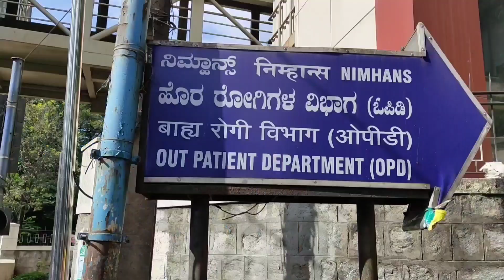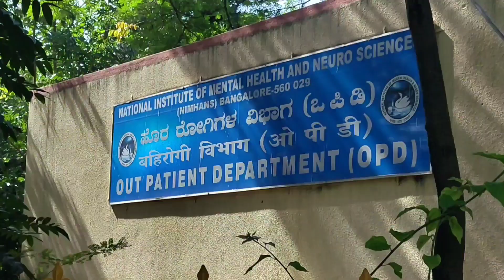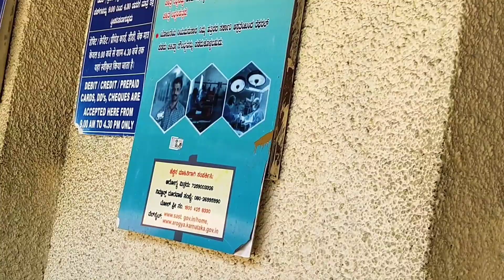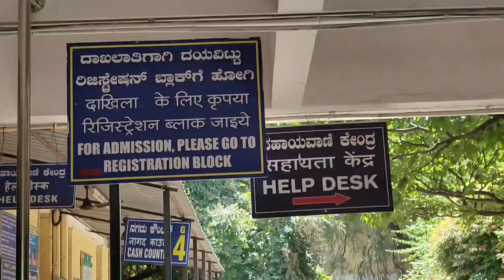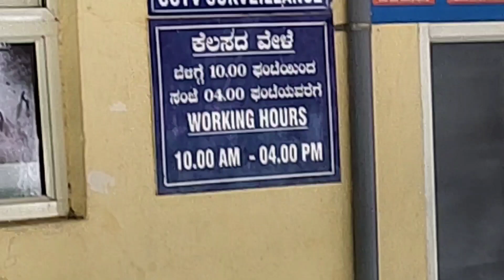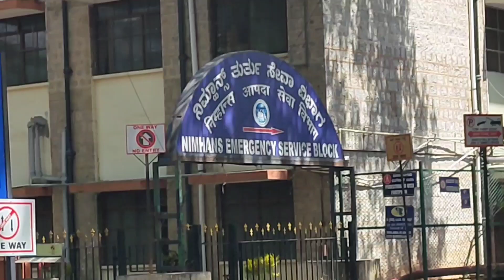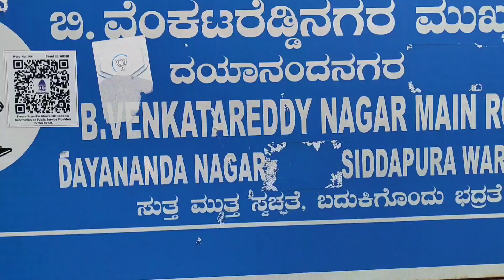Nimhans Hospital নিম্যান্স হাসপাতালের সম্পর্কে সম্পূর্ণ তথ্য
ব্যাঙ্গালোরের নিম্যান্স হাসপাতাল

নিম্যান্স হাসপাতালের সম্পর্কে সম্পূর্ণ তথ্য কিভাবে ডাক্তার দেখবেন

কোথায় থাকবেন

National Institute Of Mental Health & Neuro Sciences NIMHANS (নিম্যান্স) ভারত তথা দক্ষিণ এশিয়ার অন্যতম সেরা এবং ব্যাঙ্গালোরের সেরা হাসপাতাল। এখানে নার্ভের চিকিৎসা করা হয়। নিম্যান্স হাসপাতাল হাসপাতালের সম্পর্কে সম্পূর্ণ তথ্য পেয়ে যাবেন এই ভিডিওতে। কিভাবে ডাক্তার দেখবেন, খরচ কত হতে পারে, কোথায় থাকবেন, কি ভাবে যাবেন সমস্ত কিছু।

কয়েকটি হোটেলের ঠিকানা

ভিডিওতে একটা হোটেলের ফোন নম্বর আর তার সাথে রাস্তায় কত কি ক্রস সেটা দেখিয়েছি। আর নিচের এই হোটেলে অনেক বাঙালি থাকে। এর আসে পাশে আরো অনেকগুলো হোটেল আছে। আপনি google map দেখলেও বুঝতে পারবেন। আজকাল গুগলে maps এ স্ট্রিট ভিউ দেয় সেটা থেকে এলাকা রাস্তা দোকান সব দেখা যায়।

Royal Guest House,

Arekempanahalli, Jayanagar, Mavalli, Bengaluru, Karnataka 560027

Alfa Residency Lodge

Ist Block, Someshwar Nagar, 8th Main Rd, Jayanagar, Arekempanahalli, Mavalli,

Bangalore national park
indragandhi institute of Child health
Bangalore hospital
Bangalore child Hospital
indian no1 child hospital
Bangalore top